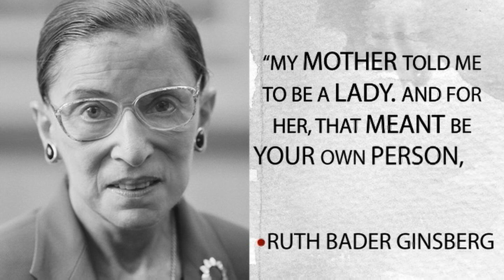On This Day: March 15 - Fabio, Andrew Jackson, Elizabeth Taylor | Biography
Find out what happened on March 15 including famous birthdays like Andrew Jackson and Fabio; famous deaths like Julius Caesar; and notable events like Actress Elizabeth Taylor and Actor Richard Burton getting married for the first time.